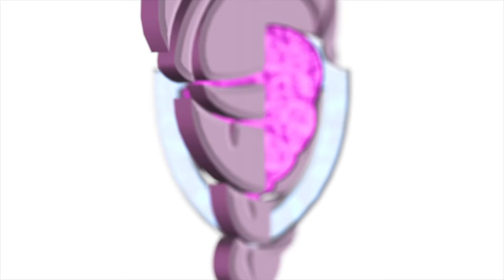Paw Patrol Mighty Pups vs Romeo Wrong Color Video for Kids!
Paw Patrol Mighty Pups vs Romeo Wrong Color Video for Kids! In this educational video for kids, we'll learn colors. Romeo's evil plan has left the Paw Patrol pups without their colors, can Ryder paint them back to the right color? What will Romeo do when the Paw Patrol get Mighty powers and become the Mighty Pups with new super powers?